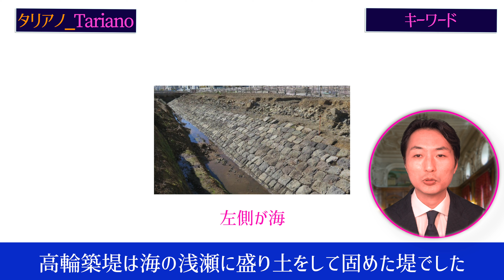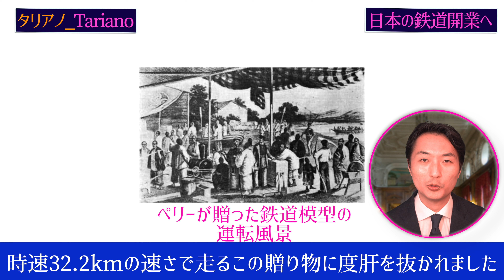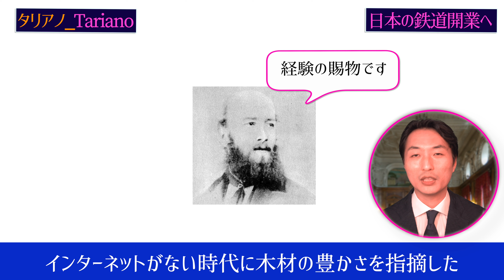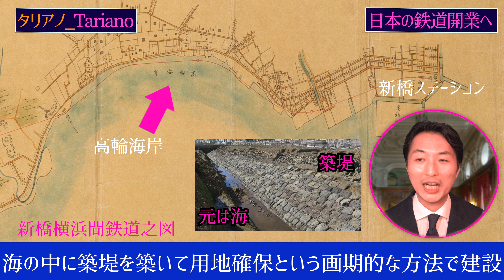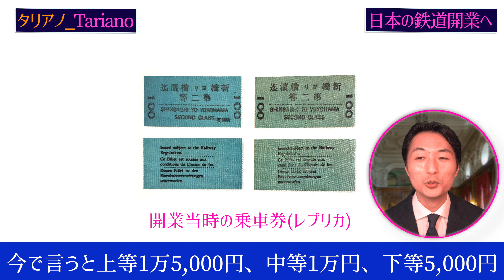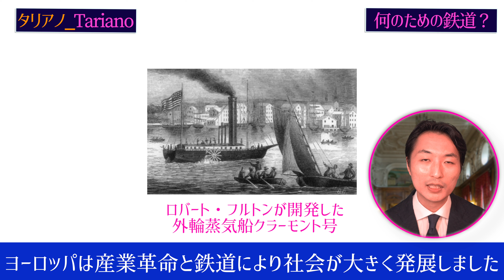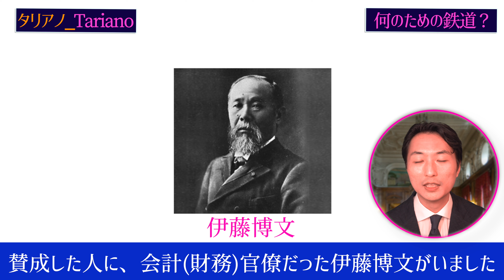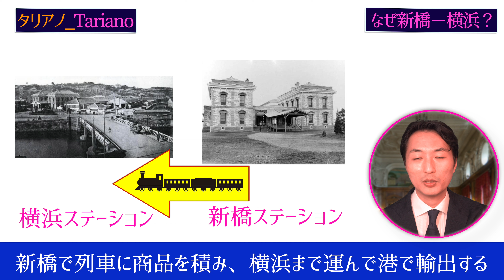【鉄道150年】江戸・明治の偉人たちの夢の結晶！日本初の鉄道開業までの歴史をわかりやすく解説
三井物産出身YouTuber、タリアノがお届けしました。

このチャンネルでは世界に影響を与えた偉人・王室や財閥の話題を中心に
「現代に役立つ」「楽しく笑顔になれる」、「悩みを吹き飛ばす」、「勇気をくれる」、「ドキドキ、スリルがいっぱい」をテーマに世界中の面白いものをお届けしていきます！

◆◆タリアノって誰？◆◆
日本出身。留学経験ゼロだが４ヶ国語話す。
大学卒業後、新卒で財閥系総合商社である三井物産に入社し、タイ駐在を経験。
趣味は教養を高めること、ミュージカル、タイ。
口癖は「ネバーギブアップ！（Never Give Up！）」

◆◆参考◆◆
『概説　高輪築堤』（港区教育委員会）（抜粋）

『日本鉄道史　幕末・明治篇』老川慶喜著　中公新書

『日本の歴史20 明治維新』井上清著　中公文庫

日本国有鉄道百年史